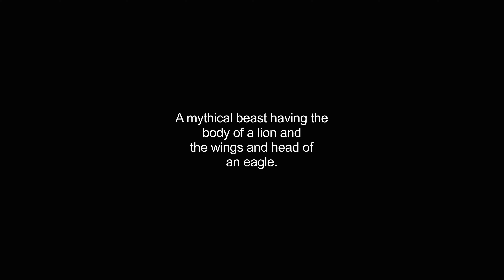griffon video Dictionary meaning and pronunciation